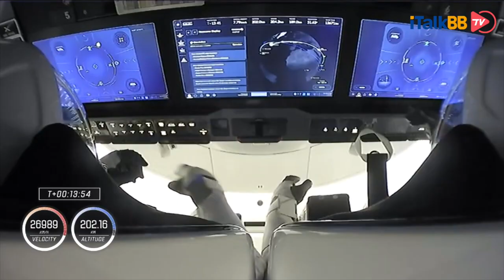SpaceX载人升空任务成功完成，美国近地航天进入“公交车”式商业时代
自从今年商业航空巨头SpaceX，成功用“载人龙”航天飞机将两位宇航员送入太空之后，世界航空格局似乎面临着一次大洗牌。而11月16日，美国太空探索科技公司SpaceX再次成功升空执行任务，将4名太空宇航员送往国际太空站，彻底标志着美国进入航空新时代，那就是宇航员前往近地轨道的常规旅程由商业公司提供。